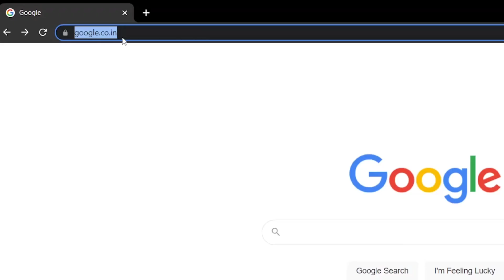कमर दर्द किन कारणों से होता है || Slip Disc Problems || Dr. Lokesh Mahajan || Neurosurgeon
इस वीडियो में डॉक्टर ने कमर दर्द के बारे में बताया है  ||